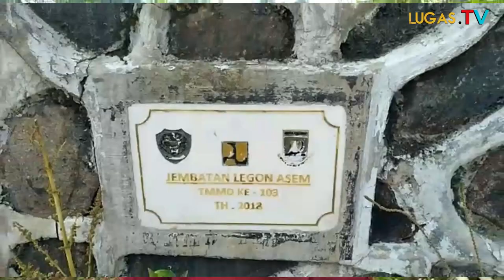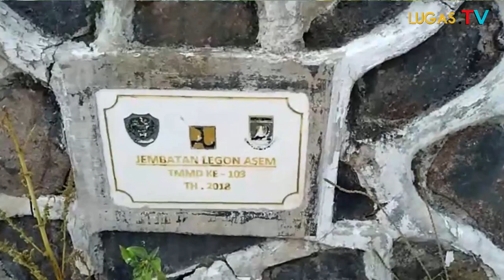Investigasi Program TMMD 2018 Kota Cilegon, Kondisinya Sangat Memprihatinkan